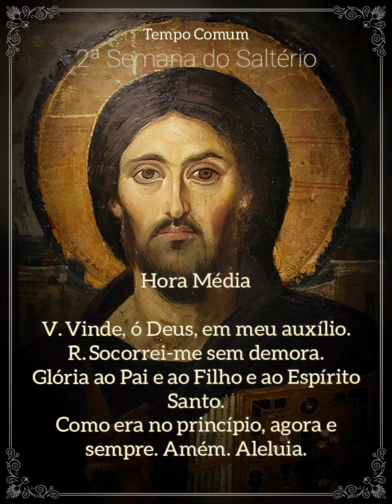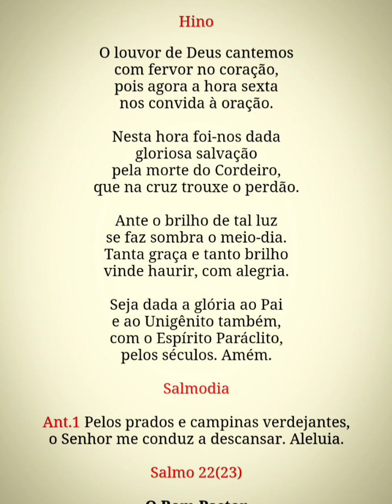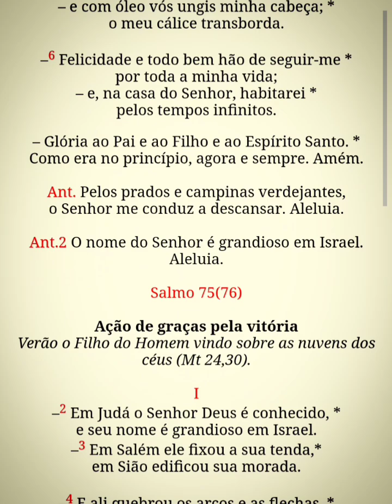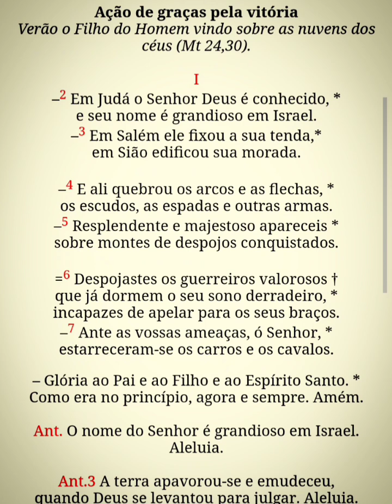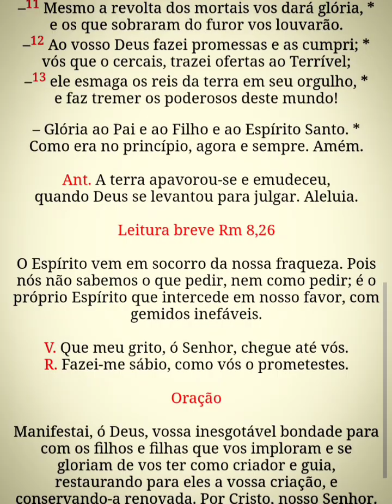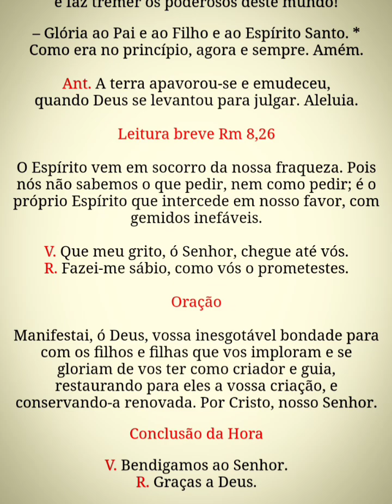Liturgia das Horas - Hora Média (2ªss.dom) 04/08/24 TC18 Ano B